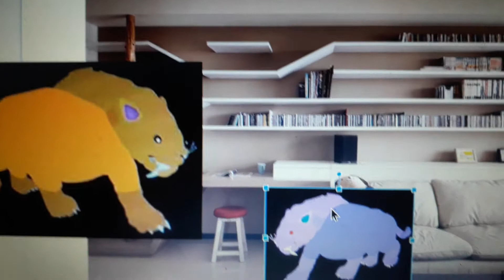Dark Cat Monster Tiger Jr Says Yes Dark Evil Giga Meowser/ Grounded